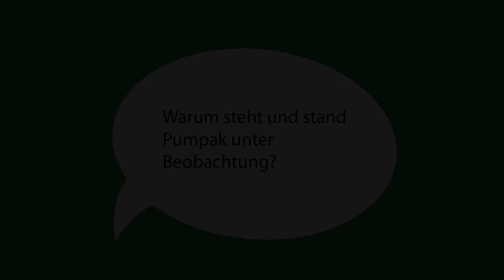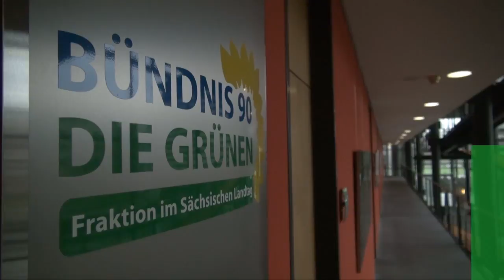Ist der Wolfsabschuss wirklich notwendig?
Auf Einladung der GRÜNEN-Landtagsfraktion wurde die Frage diskutiert, ob der Abschuss von Pumpak wirklich notwendig sei. Miteinander kamen ins Gespräch Markus Bathen (Wolfsbüro, NABU), Heike Zettwitz (Umweltdezernentin, Landkreis Görlitz), Wolfram Günther (Abgeordneter der GRÜNEN) u.a.. Hier ein paar Statements des Abends.